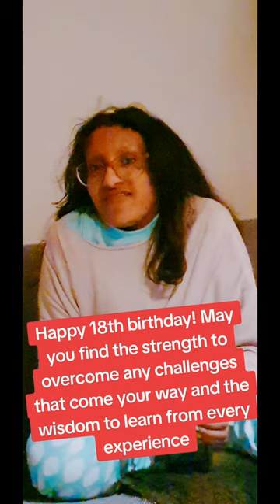Happy 18th birthday my blessed❤